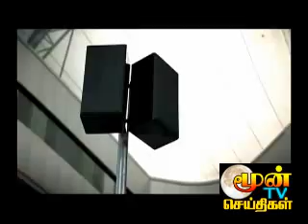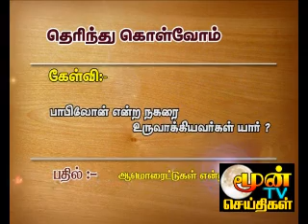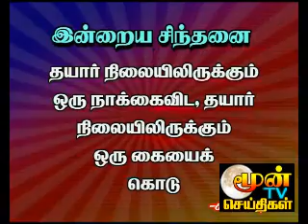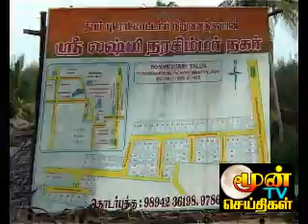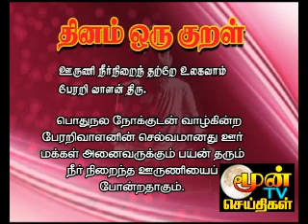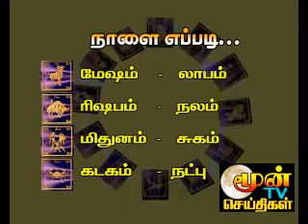pondicherrynews 12.01.2012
pondicherrynews, puducherrynews, puduvaimalar, reporterjustin, holycrosstv,pondyjustin, justin,villinaurjustin,newsjustin,holycrosstvjustin